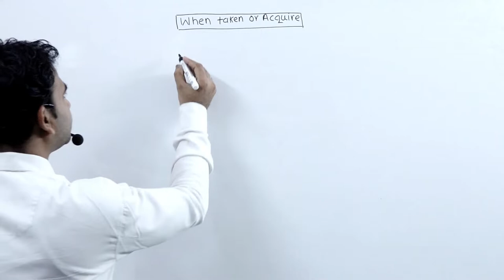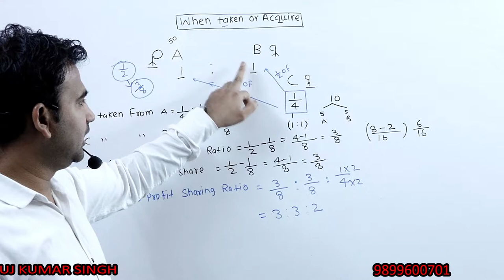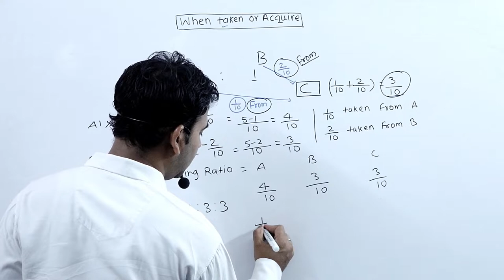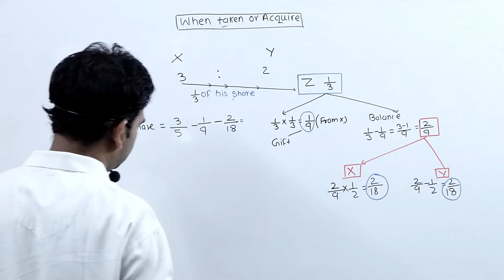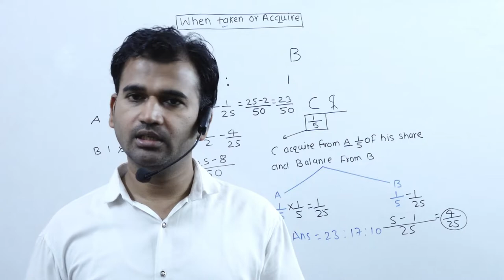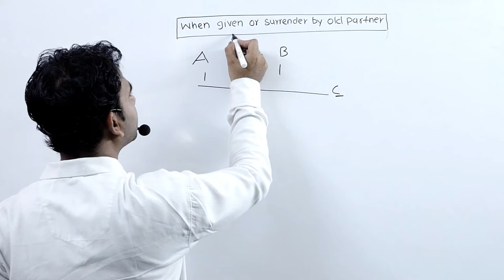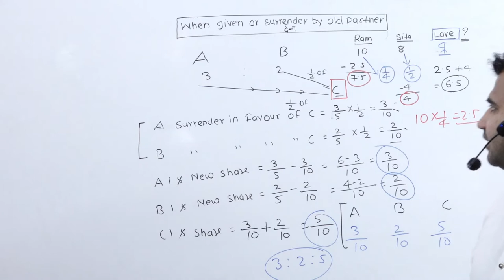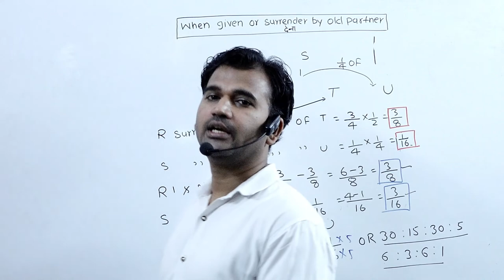admission of partner|| ratio part 2|| for 12th class